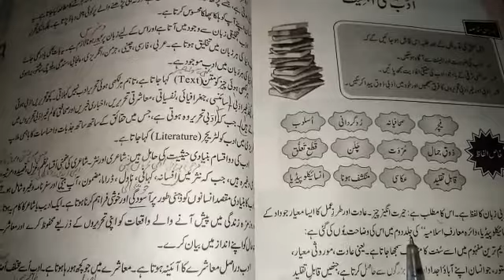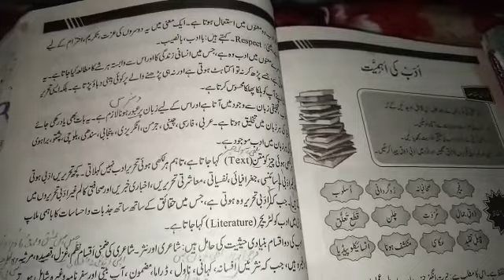Subject Urdu A.... Class 8th Unit no 14 Adab ki ehmiyat khulasa and Urdu B.... Mazkar monas(part 1)